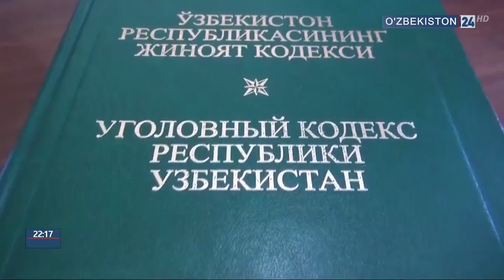Порахўрлик ҳолати фош этилди (ДХХ)